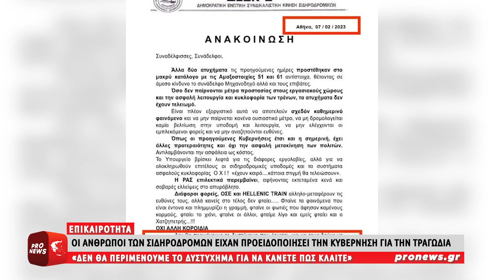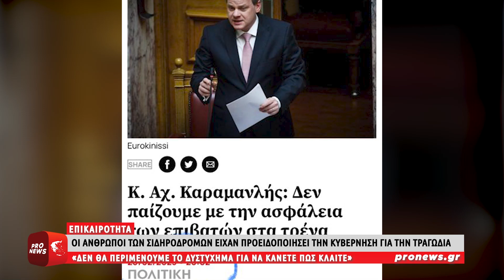Οι άνθρωποι των σιδηροδρόμων είχαν προειδοποιήσει την κυβέρνηση για την τραγωδία